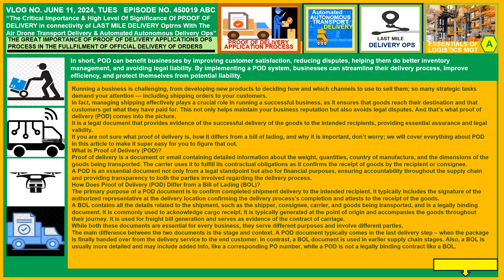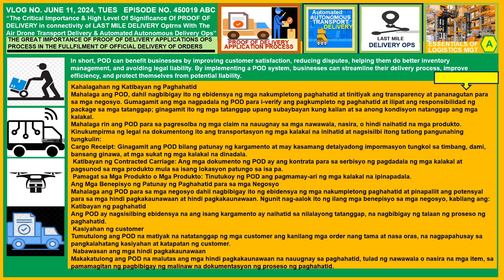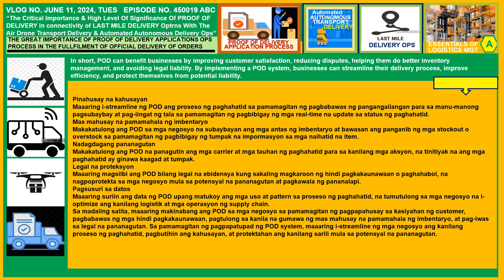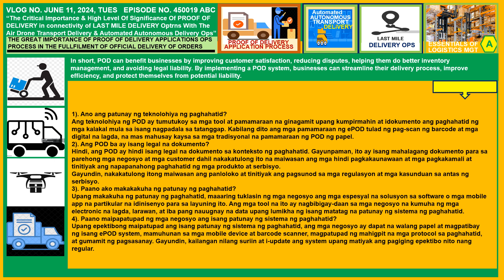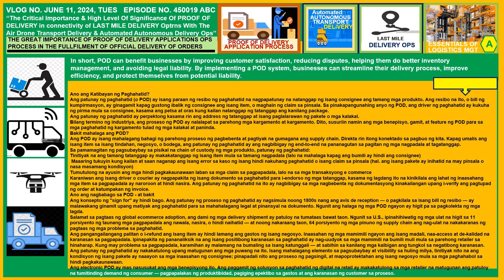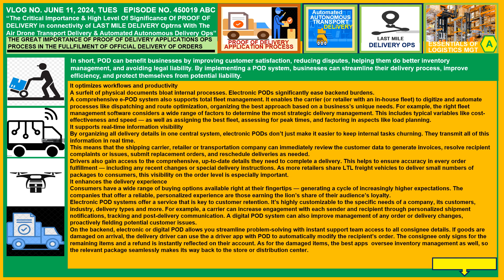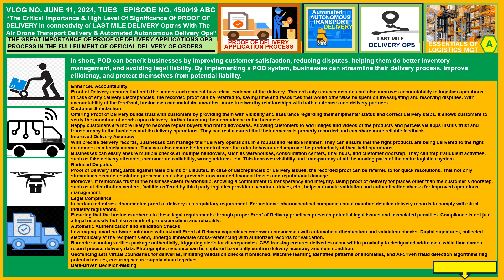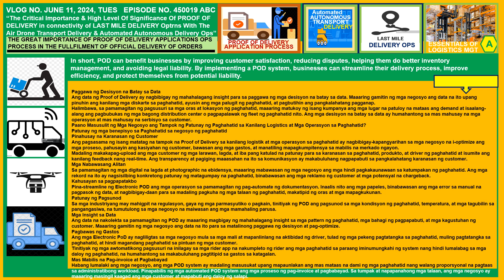VLOG NO JUNE 11^J 2024^J TUES EPISODE NO 450019BC